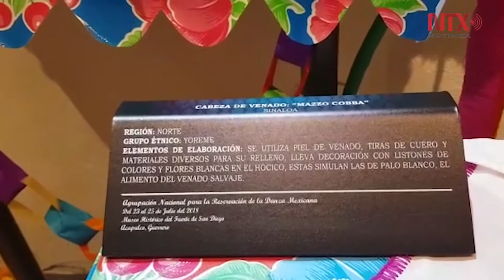Flores en altares, tradiciones que se mantienen llenos de olor y color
En los altares se pudieron observar flores de todo tipo, desde hechas de papel crepe, de china, la flor de cempasúchil, que es utilizada en todos los estados del país, la flor de Ocoxuchil, las rosas, las margaritas, cristamos, y gladiolas entre varias más.